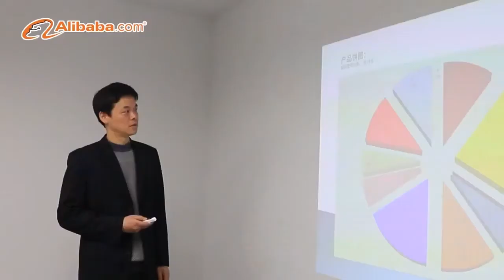Foinoe company introduction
headquater and factory of foicare wheelchair